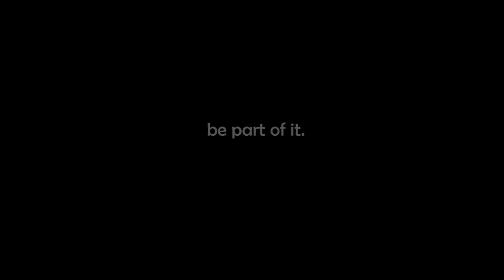So Keres Europa 2015 Trailer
The moment you have been waiting for is there:
NOW YOU CAN SIGN UP FOR 'SO KERES, EUROPA?!'

We invite YOU to spend one week in Cluj-Napoca, Romania, to discuss, create, and challenge Europe! Don't hestitate and sign up to become part of our Changemakers Movement!

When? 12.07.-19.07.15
Where? Cluj-Napoca, Romania
Who? 300 young Roma and Non-Roma

So keres, Europa?! - What's up, Europe?!

Dear Romanians, please follow this link and apply now!

Dear Europeans, please follow this link and apply now!

Deadline 15 June

Credits
Camera: Kristyna Balaban
Editing and Animation: Irina Spataru